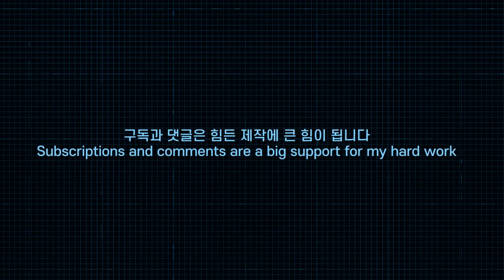ASMR 미래의 피부관리샵 Skin care of the future (ENG SUB) Sci-fi asmr/공상과학 asmr/Korean asmr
정말...오랜만에 인사드려요. 😥
너무 오랫동안 기다리게 해드려서 죄송합니다..🙏
It's been a long time since I said hello.😥
I'm sorry to have kept you waiting so long..🙏

생업을 하면서 조금씩이라도 틈 날때마다 영상 작업을 하고 있는데
생업이 정신 없이 바빠지다보니
시간을 내어 편집하는 일이 쉽지 않았어요...😭
I've been working on videos whenever I have time.
My livelihood is getting hectic.
It wasn't easy to take the time to edit...😭

특히 이 '미래' 시리즈는 품이 많이 들고
작업 시간이 오래 걸려서...ㅠㅠ
(그에 비해 제 실력은 부족하고😥)
In particular, this 'future' series takes a long time to work on
(my skills are so lacking😥)

그래도 저에게 주어진 환경 속에서 열심히 만들어 보았는데
제 영상이 여러분의 일상에 잠시나마
편안함과 즐거움이 되었으면 좋겠어요🥰
But I've been working hard in the environment I've been given.
I hope my video will be comfortable and enjoyable for a while in your daily life.🥰

작업중인 또 다른 영상은 더 빨리 올릴 수 있을 것 같아요!
그럼, 다시 영상을 들고 찾아뵐게요
그 때까지 항상 건강하시고 행복하세요☺
사랑합니다❤
I think I can upload other videos that I'm working on faster!
Well, I'll bring the next video.
Until then, always be healthy and happy.☺

동영상을 다운로드하여 타 사이트나 타 유튜브 채널에 업로드 하는 것을 금지 합니다.
It is not allowed to upload this video onto other website or other youtube channel